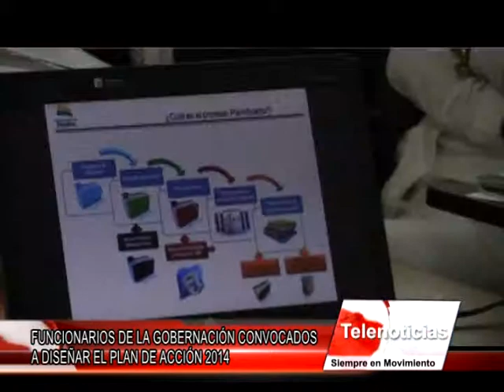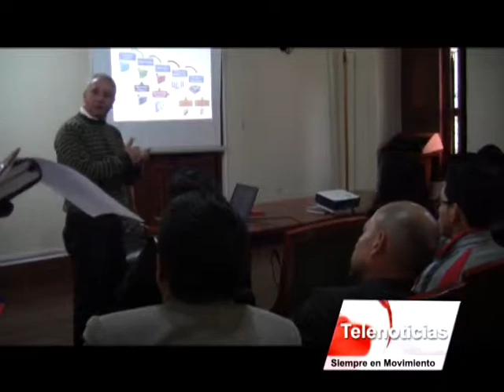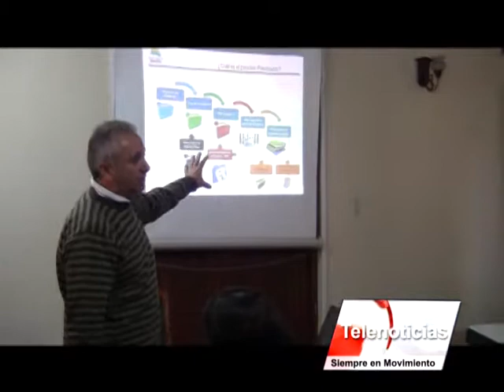nota plan de accion gobernacion 2014